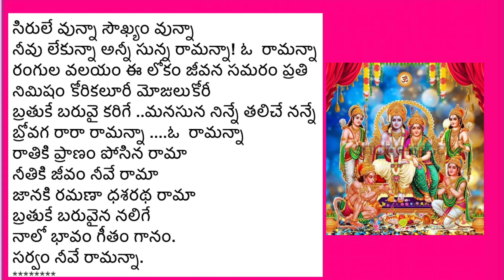సిరులే వున్నా సౌఖ్యం వున్నా ....SINGER: P.SHAMBHU PRASAD